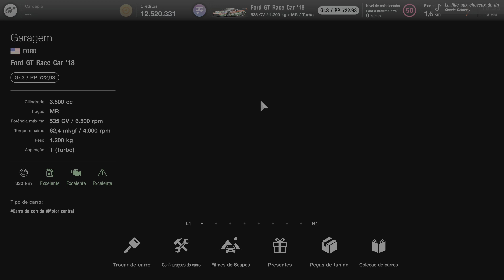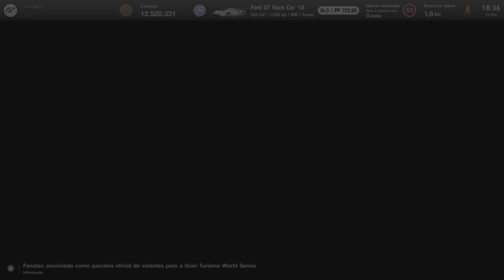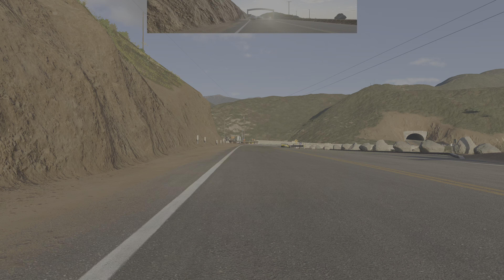FORD GT GTE 2018 - Gran Turismo 7 - PS5 (4K 60FPS HDR).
A volta de uma lenda, para celebrar os 50 anos da vitória da marca e do carro nas 24 horas de le mans, a Ford lançou a versão de corrida do Ford GT, agora muito mais moderno, conseguiu a vitória na classe gte-pro em le mans e no campeonato IMSA também ganhou em daytona, um carro incrível, bonito e otimo de dirigir, vem conferir no jogo Gran Turismo 7, no console PS5, rodando em 4K 60FPS com HDR.